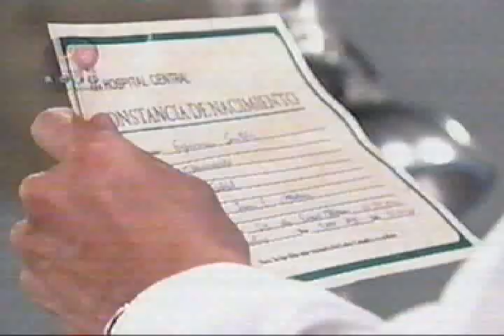Nadie me dira como quererte Excelente Duodecima Semana de Estreno Impactante 20 PTS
Escuche que ustedes estaban planeando su fuga lo siento mucho Cesar me estoy poniendo bella para ti Gabriel aumenta la presión para evitar la fuga NO María Eugenia me puede dejar dentro de la iglesia esperando quiero que la entregues tu usted no tiene pruebas que lo confirme lamento mucho decepcionarlo pero traje esto y es que Nadie me dirá como quererte Martes Capitulo Especial 9:00 pm por mi RCTV INTERNACIONAL DIOS BENDIGA A RCTV MARTIN HAHN Y JOSE SIMON ESCALONA